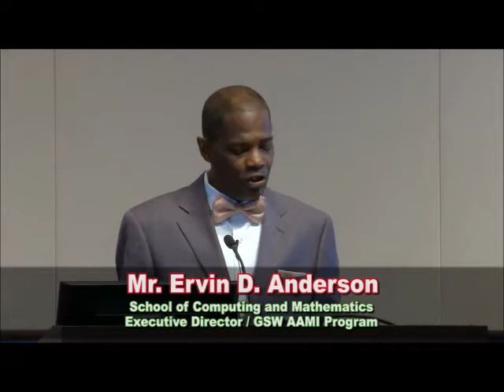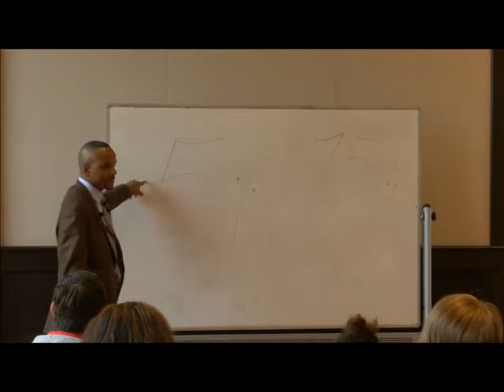AAMI Dr Marcus Jackson1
African American Male Institute